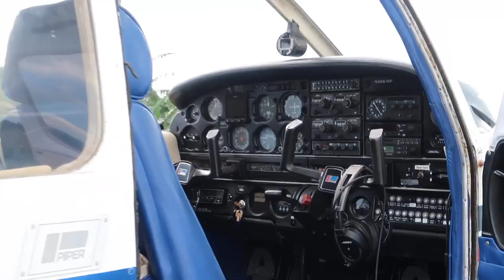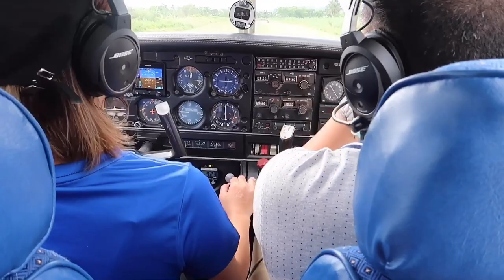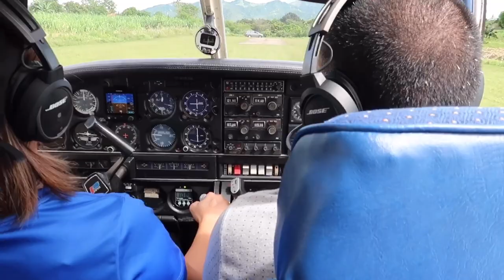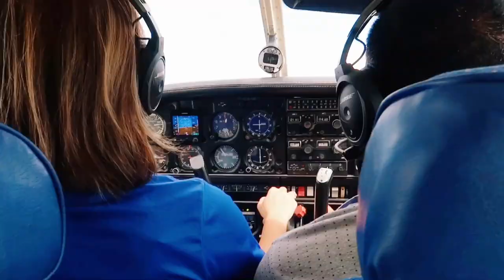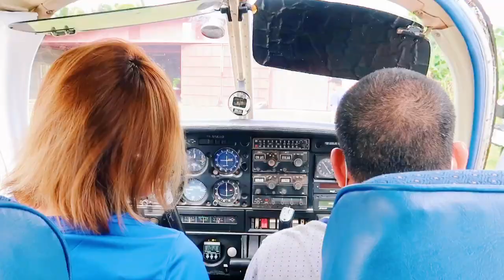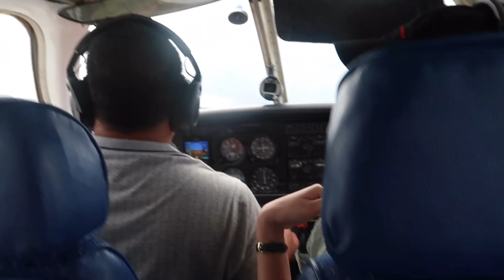PIPER AIRCRAFT EXPERIENCE | FILIPINA PILOT CHEZKA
Join me as I explore GENERAL AVIATION!

What's next after my airline life? Since Airlines are not yet hiring and the industry is down..
A lot of types of aircraft and a whole lot more stories and experiences to share with you these coming weeks! I am excited to share everything with you! On this episode..
My First time to fly a Piper Archer plane! I am supposed to just be a passenger only and take videos but Captain Richard asked me to fly the plane.. I was nervous and excited at the same time because the last time I flew a small plane was almost 4 years ago, I was flying an Airbus A320  before this plane.
My son and my friends also tried an orientation flight with the Piper! You too can do Discovery/ Chartered flights and for time build up..

Facebook : Philippine Sports Aviation / Filipina Pilot: Tales from the skies

WHAT'S NEXT AFTER AIRLINE LIFE? + Piper Experience

WHAT'S IN A PILOT'S BAG